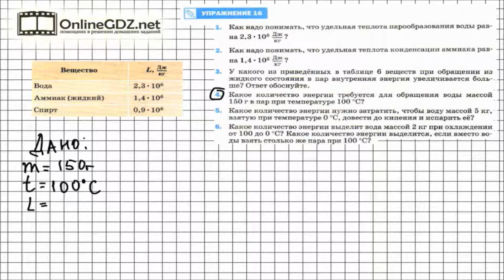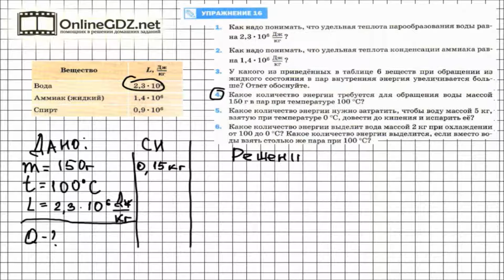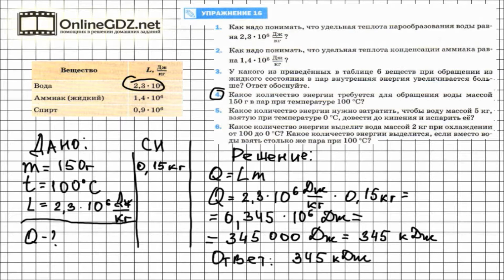Упражнение №16(4) § 20. Удельная теплота парообразования... - Физика 8 класс (Перышкин)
Решаем задачу, в которой надо узнать, какое количество энергии (теплоты) требуется для парообразования жидкости. Жидкость уже находится при температуре кипения, нагревать её не надо, энергия требуется только на парообразование.